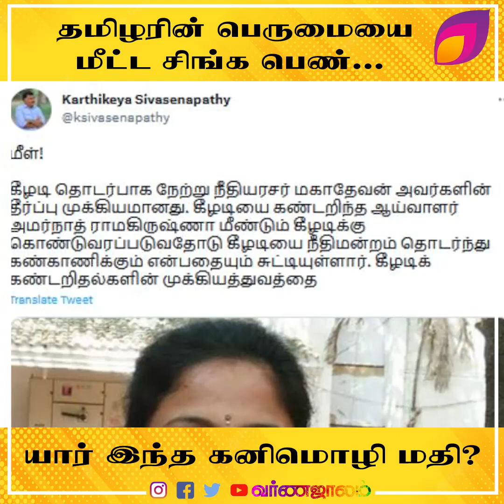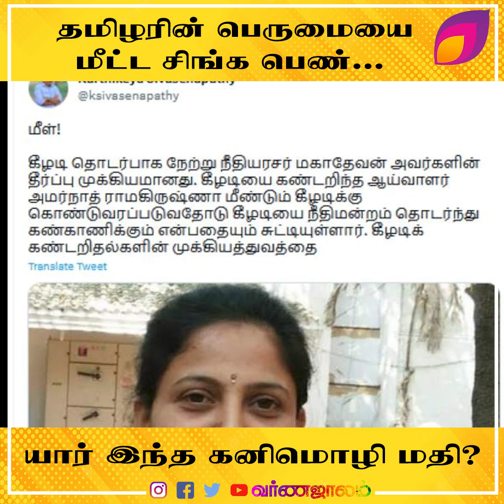தமிழரின் பெருமையை மீட்ட சிங்க பெண்... ஆமாம் யார் இந்த கனிமொழி மதி? கீழடி வரலாற்றை காத்தது எப்படி?